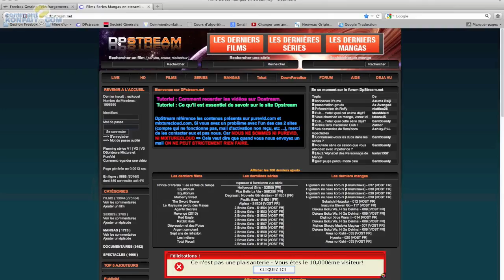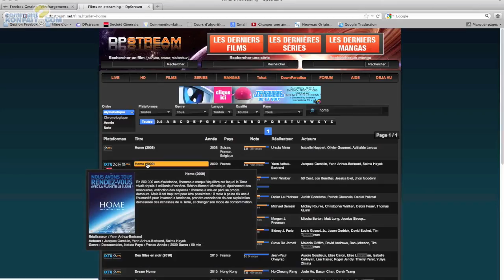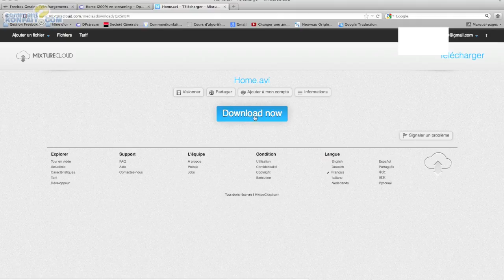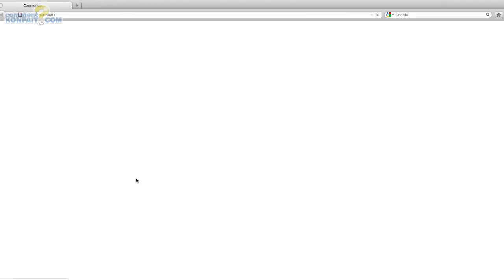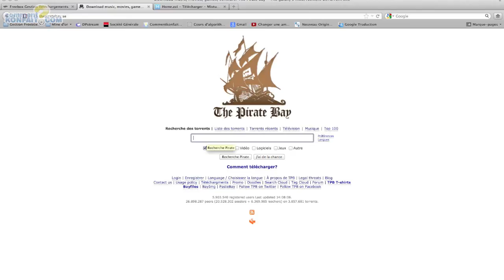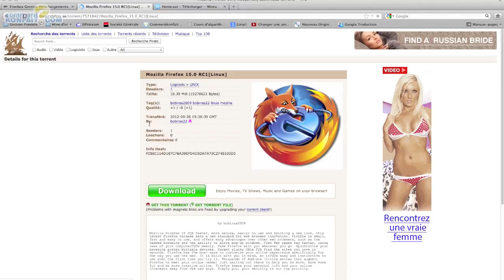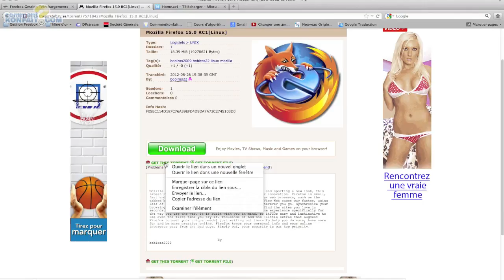télécharger avec la SeedBox de Free